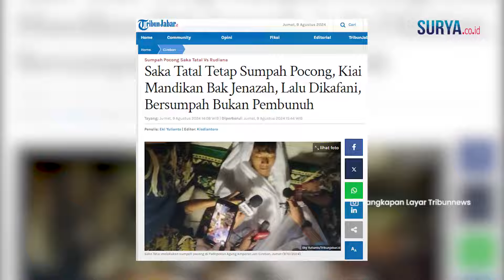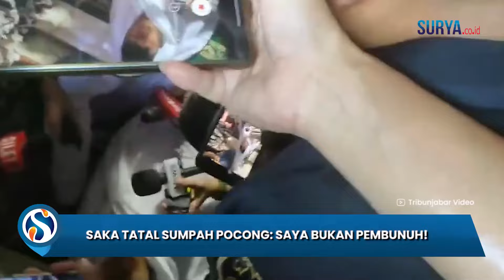Detik-Detik Saka Tatal Sumpah Pocong: Dimandikan bak Jenazah!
SURYA.CO.ID - Pengacara Saka Tatal, Farhat Abba, mengatakan kliennya tetap melakukan sumpah pocong meskipun Iptu Rudiana tidak hadir.

Farhat mengatakan, Saka Tatal tidak takut melakukan supah pocong untuk membutikan bahwa dia tidak beralah.

"Kita sudah bebas, PK ini hanya moral justice, setakut apa Anak ini kepada Tuhan. Kalau kamu jujur, maka Allah akan murahkan rezeki. Kalau kamu bohong, maka akan da azab untukmu," ujar Farhat Abbas, di Padepokan Agung Amparan Jati Cirebon, Jumat (9/10/2024).

Proses sumpah pocong yang dilakukan oleh Saka Tatal pun dimulai.

Tampak kiai memandikan Saka Tatal bak jenazah, lalu dikafani.

Warga membludak di halaman Padepokan Agung Amparan Jati Cirebon, Jumat (9/8/2024).

Jumlah warga yang datang diduga mencapai ratusan orang.

Halaman padepokan tampaksesak, mulai dari jalanan depan Padepokan Amparan Jati Cirebon, hingga di teras padepokan.

Setelah salat Jumat, Saka Tatal dan Iptu Rudiana dijadwalkan akan melakukan sumpah pocong.

Sumpah pocong ini dilakukan untuk membuktikan apakan perkataan Saka Tatal dan Iptu Rudiana benar atau bohong terkait kasus pembunuhan Vina Cirebon.

Namun sangat disayangkan bahwa Iptu Rudiana tak hadir dalam acara tersebut.